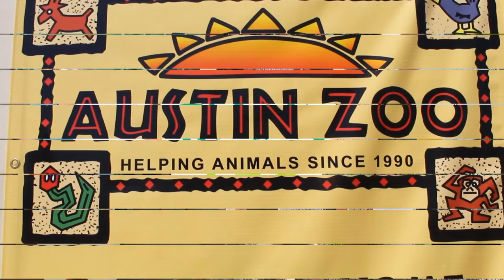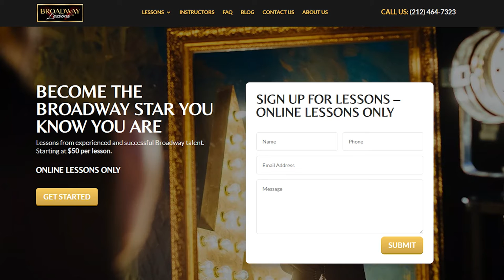2021 Austin Homeschool Day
Various Music Classes We Offer Include the Following:
Piano Lessons
Drum Lessons
Guitar Lessons
Violin Lessons

About Broadway Lessons:
Broadway Lessons is an online school connecting aspiring artists with professionals currently working in Broadway. We will help you network and reach your goal by offering all types of theater classes.

Various Theater Classes We Offer Include:
Acting Lessons
Music Production Lessons
Directing Lessons
Piano Lessons
Guitar Lessons
Voice Lessons